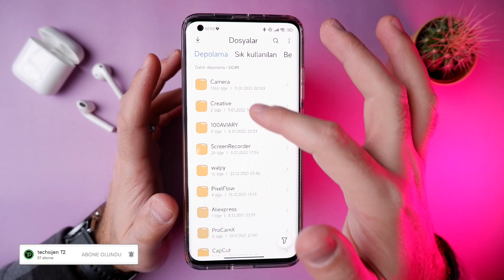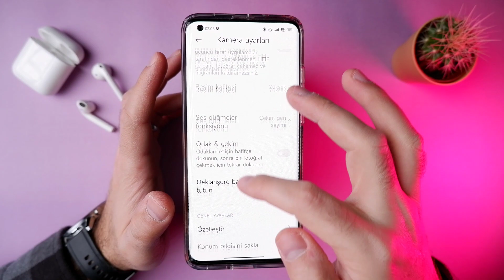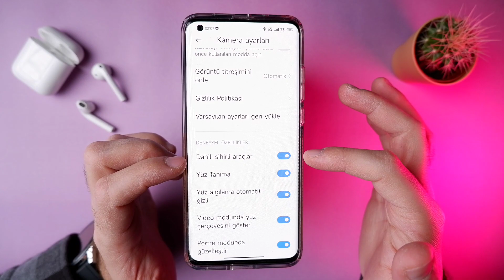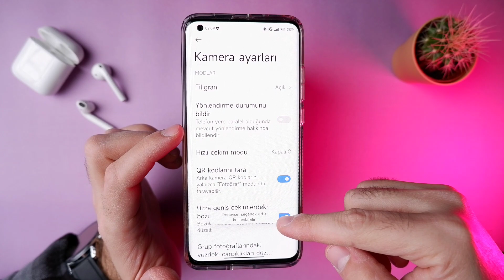Xiaomi Kamera Uygulaması Gizli Özellikleri nasıl açılır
Xiaomi Kamera Uygulamasının Deneysel Gizli Özelliklerini nasıl açabiliriz göstermeye çalıştım. Bu özelliklerin tam olarak ne işe yaradığını şimdilik çözemedim ancak kullandıkça çözebilirsem paylaşmaya çalışacağım. Konudan anlayan arkadaşlar ve araştırıp bulabilen arkadaşlar bizide yorumlarda bilgilendirebilirler isterlerse.

Dosya İsmi: Lab_options_visible

Mikrofon: Rode video micro